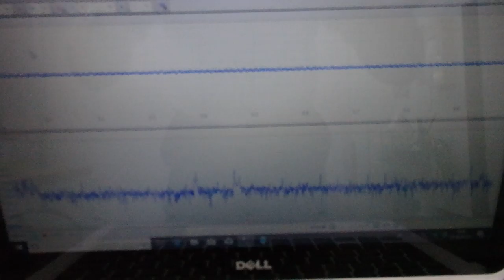超音波出力の最適化技術 ultrasonic-labo